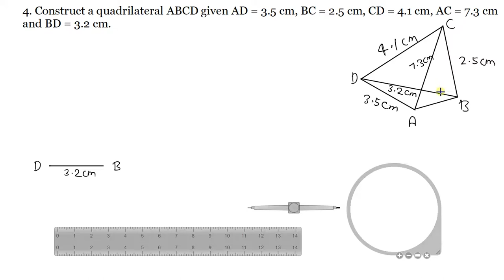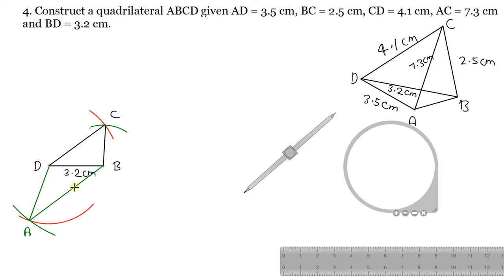Q.4 - Exercise 18.2 - Chapter 18 - Practical Geometry (Construction of Quadrilaterals) RD Sharma 8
4. Construct a quadrilateral ABCD given AD = 3.5 cm, BC = 2.5 cm, CD = 4.1 cm, AC = 7.3 cm and BD = 3.2 cm.